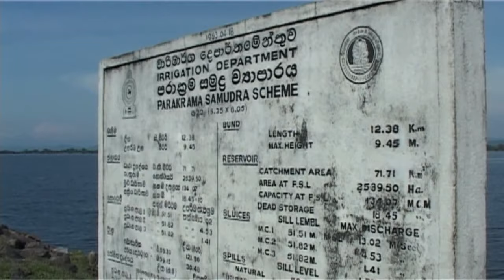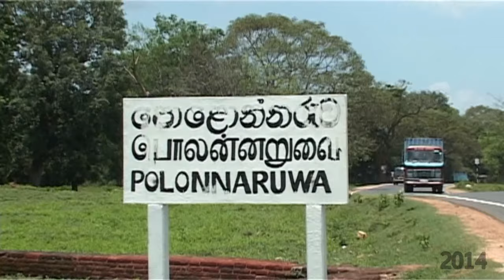පරාක්‍රම සමුද්‍රය. පොළොන්නරැව - Parakarama Samudraya, polonnaruwa, built by King Parakramabahu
පරාක්‍රම සමුද්‍රය. පොළොන්නරැව - Ancient Irrigation systems in Sri Lanka are great gifts offered by our ancient kings. we still use these irrigational tanks, canals and systems. Parakarama samudraya is one of the great irrigational creations built by Great King, Maha Parakramabahu. Local and foreign tourists have been visiting this pinnacle every day. This video brief you a Parakrama Samudraya.